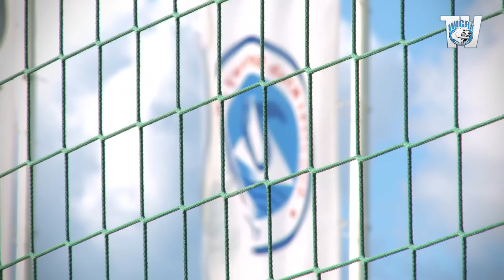Kulisy | Wigry Suwałki - Dolcan Ząbki 0:1 (27.09.2015)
1 liga. 10 kolejka. Relacja z szatni i trybun!